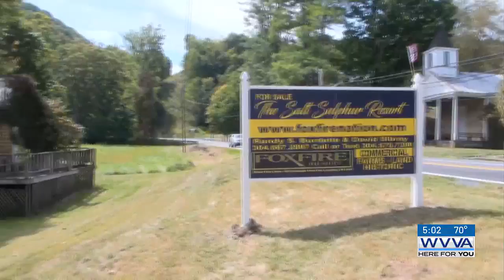Monroe County resort up for sale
A notable resort in Monroe County listed on the National Register of Historic Places is up for sale for nearly $1.8 million.